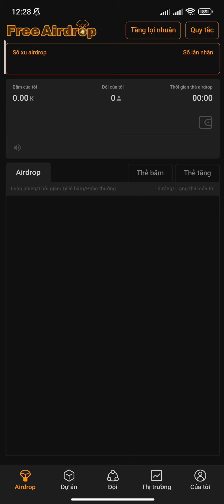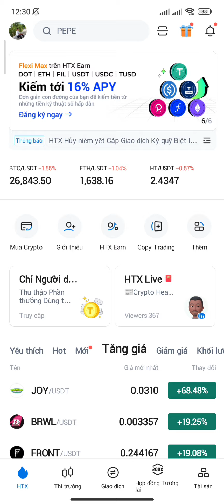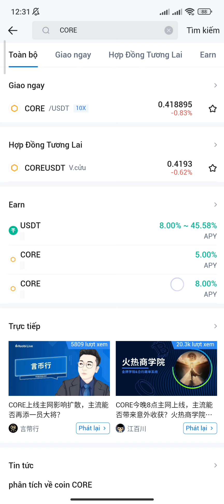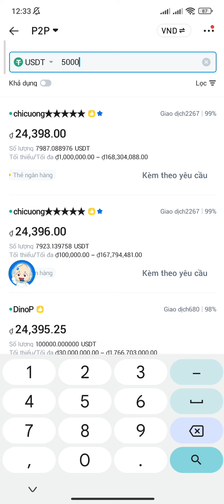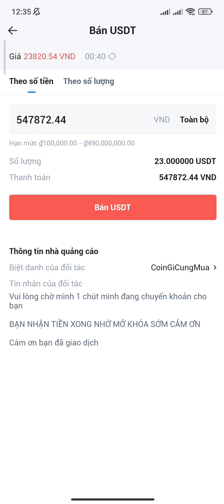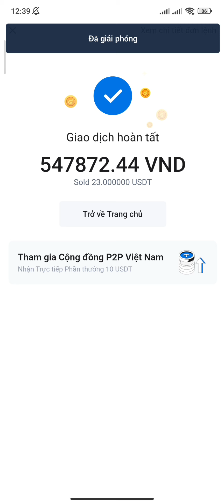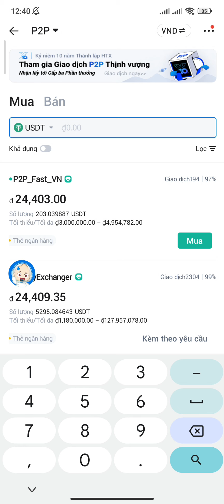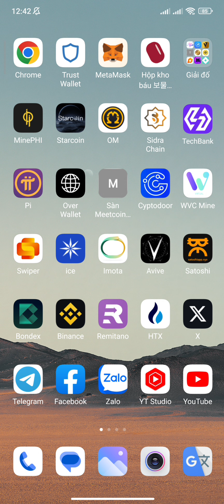HUOBI HƯỚNG DẪN B.ÁN USDT RA VNĐ RÚT VỀ ATM VÀ NHỮNG ĐIỀU PHẢI NẮM | Kiếm Tiền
OPENEX KÈO SÀN VIP NĂM 2024 MAINNET SÀN CON CƯNG CỦA DEV CORE THAM GIA NGAY | Kiếm Tiền

ĐĂNG KÝ SÀN HOUBI MUA BÁN PI + CORE

HUOBI HƯỚNG DẪN CÀI ĐẶT + SỬ DỤNG SÀN MUA BÁN PI + CORE + TOKEN + COIN KHÁC | Kiếm Tiền

SÀN HUOBI NẠP VNĐ GIAO DỊCH + MUA BÁN CORE + TOKEN + COIN + RÚT VNĐ VỀ NG.ÂN HÀNG NGAY | Kiếm Tiền

SÀN HUOBI HƯỚNG DẪN NẠP VNĐ MUA BÁN GIAO DỊCH + RÚT VỀ NGÂN HÀNG NHANH CHÓNG AN + TOÀN | Kiếm Tiền

CORE ĐÃ ĐÓNG LIÊN KẾT ĐỊA CHỈ VÍ RÚT + HƯỚNG DẪN NẠP CORE + GIAO DỊCH TRÊN SÀN HUOBI | Kiếm Tiền

ĐÀO CATSTAR 8640 CAT 1 NGÀY 1 CAT ~ 0,01$

CORE CÀI ĐẶT MẬT KHẨU + GMAIL + MẬT KHẨU QUỸ + THAY ĐỔI BIỆT DANH AN TOÀN 100% LỤM TIỀN

CORE TẠO VÍ METAMASK MỚI LIÊN KẾT APP BẢO MẬT TÀI SẢN KHI MAINNET LIST SÀN

1. ĐÀO PI NETWORK
Mã mời: HungTinh1993

9. ĐĂNG KÝ SÀN ASBAZAR: 1 ASB~0,5$

11. ĐÀO BONDEX ORIGIN: 1 BNDX~20$

17 ĐÀO BEE NETWORK: 1 BEE~0,6$

18. ĐÀO ALPHA NETWORK: 1 ALPHA~0,6$